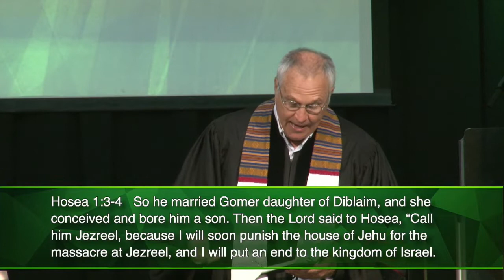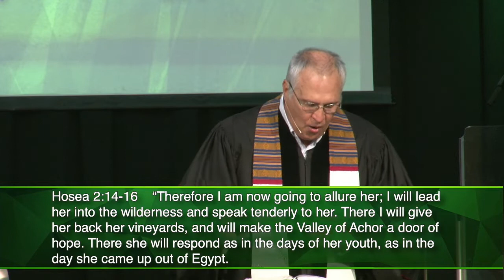Preacher and the Pretty Woman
Through the poignant love story of Hosea and Gomer, God reveals the depth of his love for us.

Dr. Don Pratt
Lead Pastor